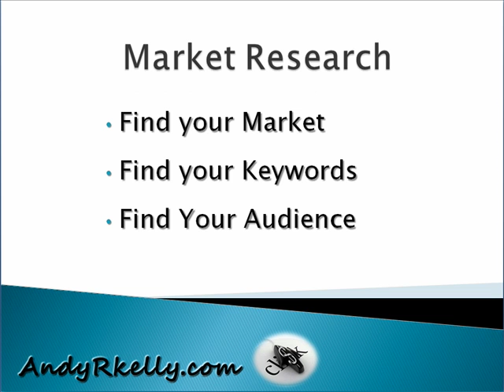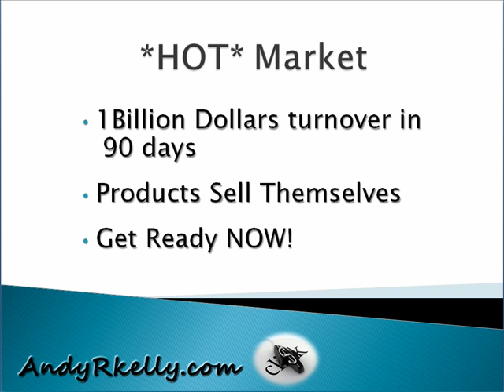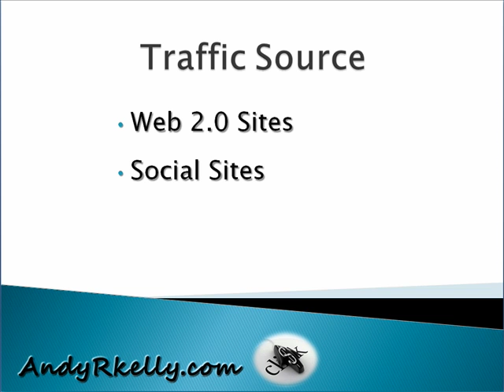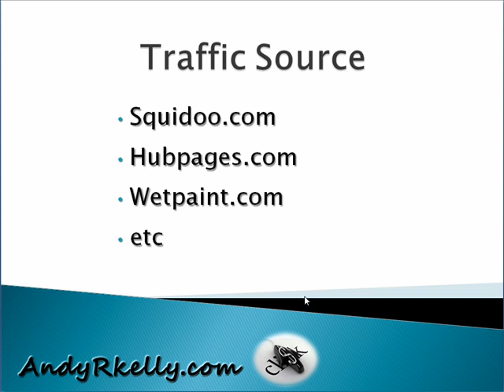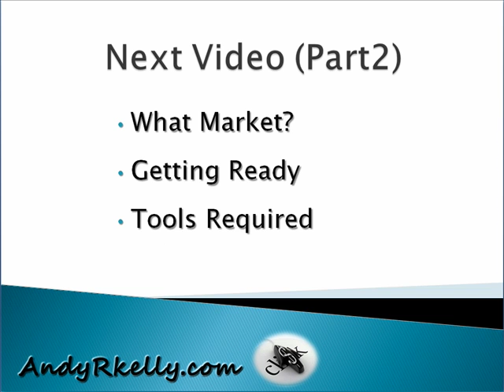Simple Affiliate Marketing System part1 - How to get a big slice of the Billion Dollar Pie!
Simple Affiliate Marketing System, How to get a Big Slice of the Billion Dollar Pie! HOT market that turns over 1 Billion Dollars in 90 days is just around the corner!

Watch over my shoulder as I show you the exact steps we use to earn 6 figures in only a few weeks from this red hot market.

Simple, easy affiliate marketing, no technical skill required.. perfect for beginners or anyone who wants to make money online the easy way.